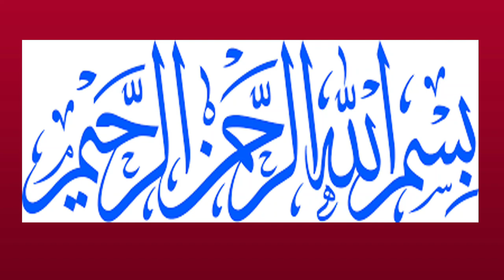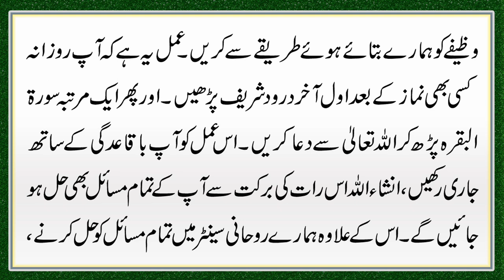Main Biwi Ki Larai Khatam Karne Ka Wazifa | Miya Biwi Ka Jhagra Khatam Karne Ka Wazifa ByDua Program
Aaj ki video ka mozu hai Main Biwi Ki Larai Khatam Karne Ka Wazifa | Miya Biwi Ka Jhagra Khatam Karne Ka Wazifa By Dua Program.Details k liye video mukammal dekhen.

Contect Us:

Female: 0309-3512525